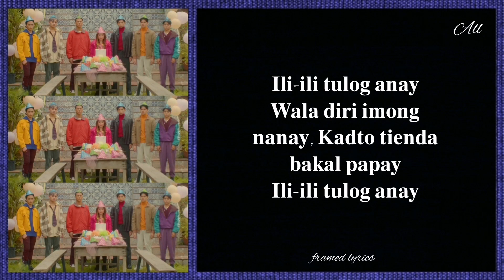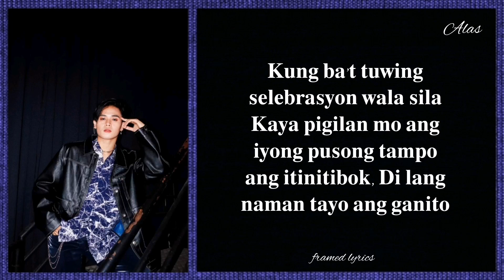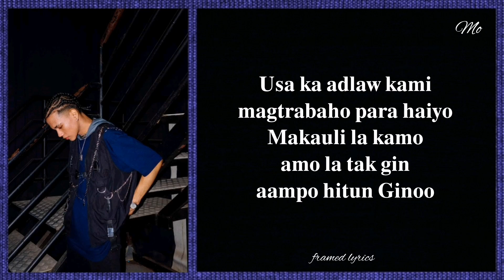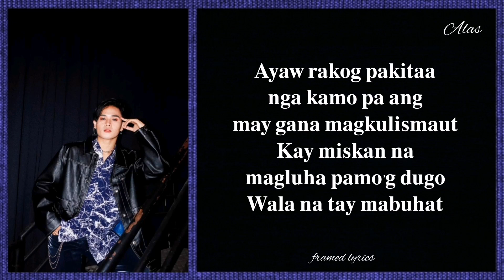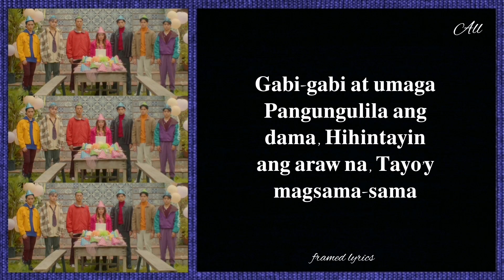ALAMAT - ILY ILY ft. Lyca Gairanod Lyrics (Framed)